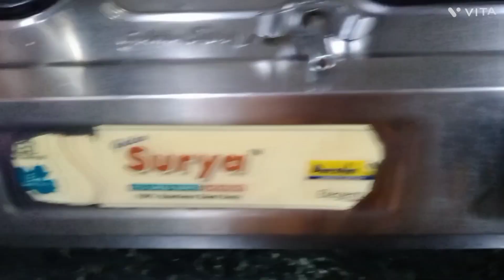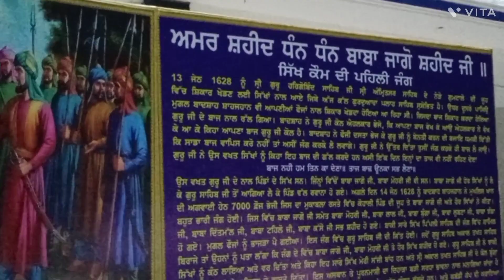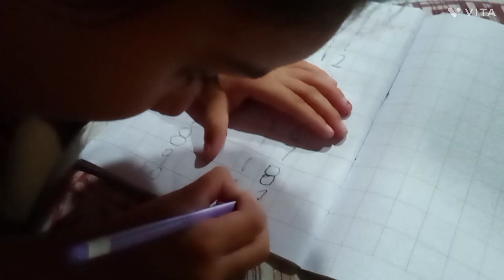ਅਮਰ ਸ਼ਹੀਦ ਧੰਨ ਧੰਨ ਬਾਬਾ ਜਾਗੋ ਸ਼ਹੀਦ ਜੀ || ਗੁਰੂਦੁਆਰਾ ਸਾਹਿਬ ਜੀ || ਅਸੀਂ ਗਏ ਮੱਥਾ ਟੇਕਣ ਲਈ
ਅਮਰ ਸ਼ਹੀਦ ਧੰਨ ਧੰਨ ਬਾਬਾ ਜਾਗੋ ਸ਼ਹੀਦ ਜੀ ||ਗੁਰੂਦੁਆਰਾ ਸਾਹਿਬ ਜੀ 🙏🙏 || ਅਸੀਂ ਗਏ ਮੱਥਾ ਟੇਕਣ ਲਈ @ Bir chhina All in one